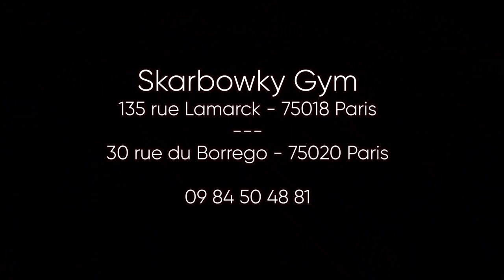Jean-Charles Skarbowsky, la Haute Couture du MUAY THAÏ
Jean-Charles Skarbowsky a été champion du monde de Boxe Thaïlandaise, trois fois champion d'Europe, champion de France et classé numéro 1 du stade de boxe du Rajadamnoen de Bangkok à deux reprises. Nous avons assisté à un cours à son club le Skarbowsky Gym au 135 rue Lamarck à Paris.
Réal. Johann Vayriot